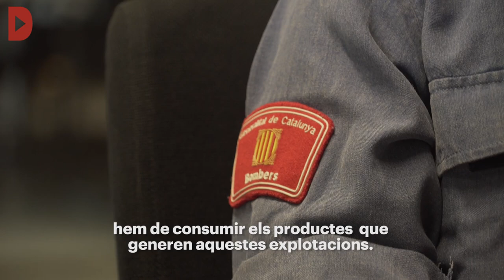TEASER | Edgar Nebot: “Si mengéssim menys porc i més xai, contribuiríem a reduir els incendis”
Redacció: Marc Solanes i Sònia Calvó

Va néixer a Barcelona, viu a Manresa i treballa a Girona. Amb tota una trajectòria vital en contacte amb el món forestal, Edgar Nebot es va formar en tècnica agrícola i, més tard, es va llicenciar en Enginyeria Forestal a la Universitat de Lleida. Apassionat de la
gestió d’ecosistemes i la pastura, sempre ha estat molt conscienciat sobre com evitar la gran quantitat d’incendis que arrasen cada any centenars o milers d’hectàrees del territori català. Quan va descobrir l’especialització del Grup d’Actuació Forestal (GRAF) dins del cos de Bombers de la Generalitat, va adonar-se que per fi havia trobat
el seu lloc. Va entrar-hi fent campanyes forestals, i quan es va obrir el procés d’oposicions s’hi va presentar sense pensar-s’ho dues vegades. D’això ja en fa més de quinze anys.